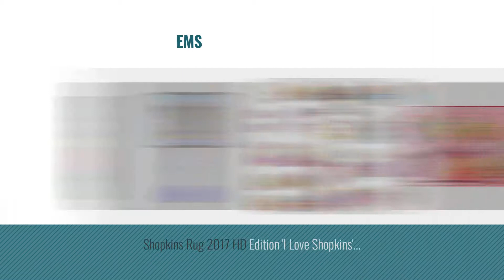Top 10 Shopkins Room Decor [2018]: Illumi-Mates Official Shopkins Lippy Lips Bedside Lamp (One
- New! 2019 Black Friday / Cyber Monday Table Lamps Deals and Updates.

Black Friday / Cyber Monday Illumi-Mates Official Shopkins Lippy Lips Bedside Lamp (One Size) (Pink/Yellow) by Illumimates

Black Friday / Cyber Monday 39 New SHOPKINS WALL DECALS Kids Toys Stickers Peel and Stick Removable Decor by Unknown

Black Friday / Cyber Monday Shopkins Die Cut Table Lamp by Shopkins

Black Friday / Cyber Monday Shopkins LED Wall Art by Shopkins

Black Friday / Cyber Monday Shopkins Collapsible Storage Trunk by Shopkins

Black Friday / Cyber Monday Shopkins 'Shopping Cart Fun' Fleece Plush Throw by Disney

Black Friday / Cyber Monday Shopkins Storage Cube by Shopkins